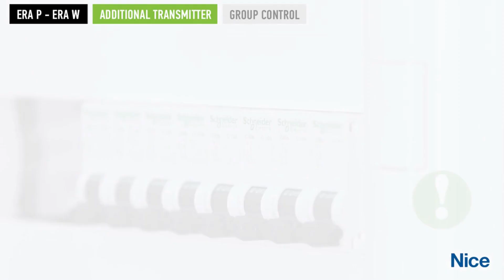ERA P Programming | Memorising an additional transmitter with group control | Smart Home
Era P View is a multi functional radio transmitter that is designed for controlling entrance doors and lights.

Discover more about smart home ecosystem with us!